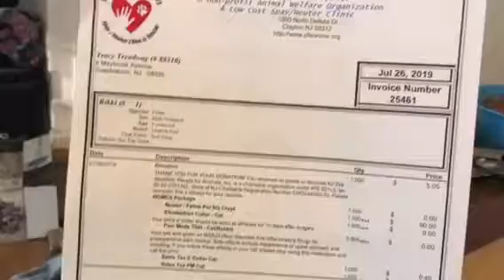Собираем домик для кота